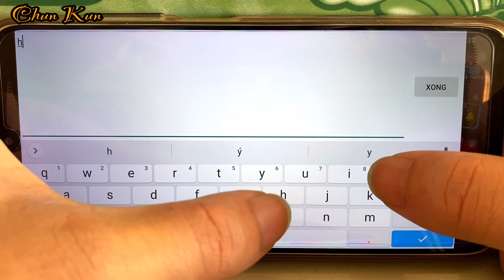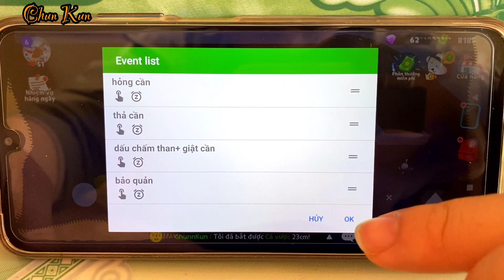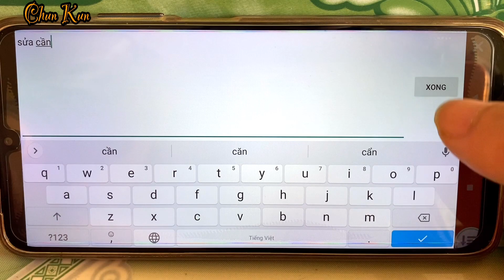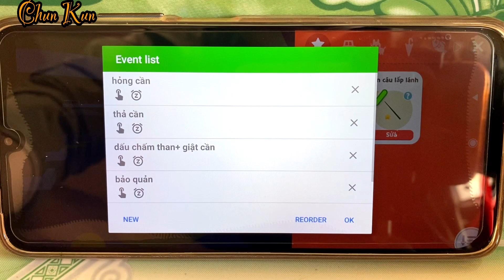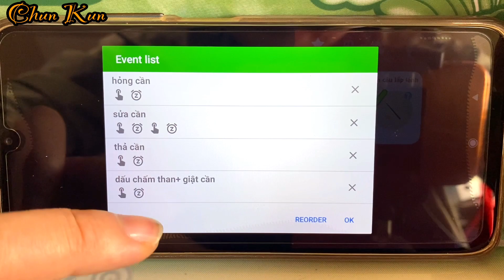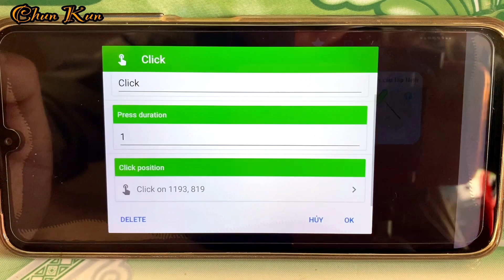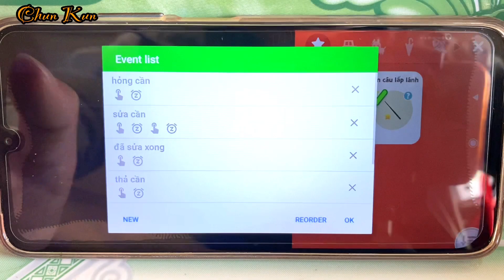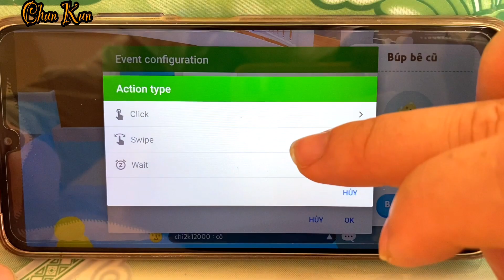Cách auto câu cá bằng Smart Auto Clicker Phần 2 | Auto câu cá Play Together | Chun Kun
Hướng dẫn cách auto câu cá bằng Smart Auto Clicker . Một trong những ứng dụng có thể giúp chúng ta auto câu cá trong Play Together
Cre:Milk Content
-Video hướng dẫn cách sử dụng và cài đặt ứng dụng auto câu cá Smart Auto Clicker phần 1

▶ Chun Kun là kênh Hướng dẫn , chia sẻ kiến thức,những hiểu biết về công nghệ,cách sử dụng phần mềm,thủ thuật sử dụng điện thoại,máy tính,những kinh nghiệm ,mẹo vặt hay trong cuộc sống.

🔸 Ngoài ra mình đang sinh sống và làm việc tại Nhật Bản nên sẽ có nhiều kinh nghiệm và chia sẻ những điều thú vị về hình ảnh đất nước và con người nơi xứ sở mặt trời mọc.

* Nếu những điều chia sẻ trên kênh có ích ,đừng ngần ngại tặng cho mình 1 Like và nhấn nút Subscribe Đăng ký kênh để ủng hộ mình ra những video tiếp theo nhé !

Cảm ơn tất cả các bạn đã quan tâm đến kênh của mình .Chúc các bạn sức khoẻ tốt và gặp nhiều may mắn trong cuộc sống

© Bản quyền thuộc về Chun Kun
© Copyright by Chun Kun ☛Do not Reup